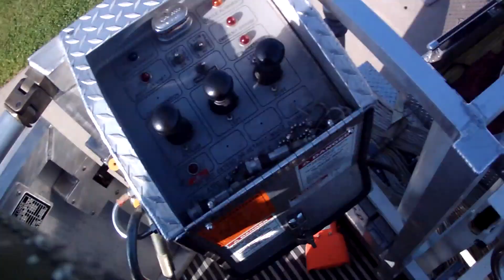Nicholasville Fire Department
Weekly aerial check of Truck 1. Ever wonder what 95' in the air looks like? Well in this video we stretch it out to 95'  rotate the ladder and  check cab alarms.